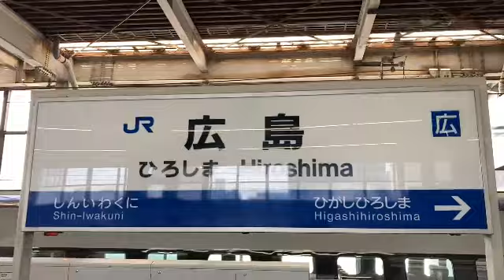広島駅新幹線ホームを歩いてみました